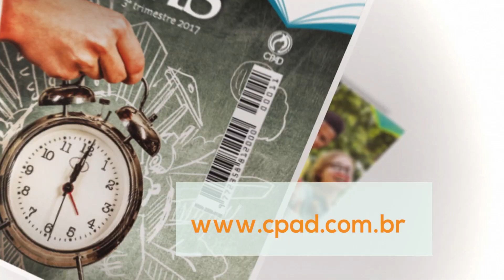Lições Bíblicas CPAD - 3º Trimestre de 2017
Revista Lições Bíblicas CPAD, o currículo de Escola Dominical mais completo do país!